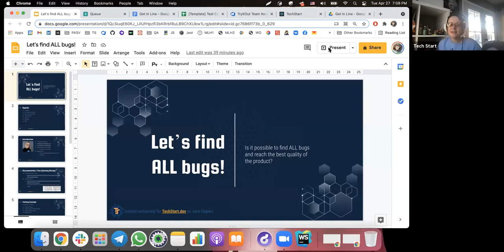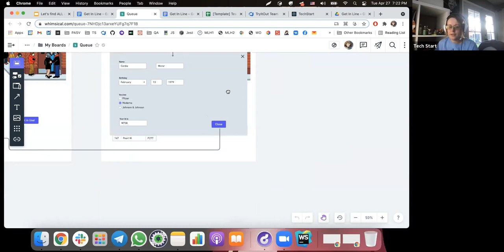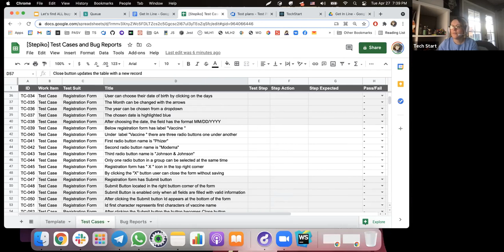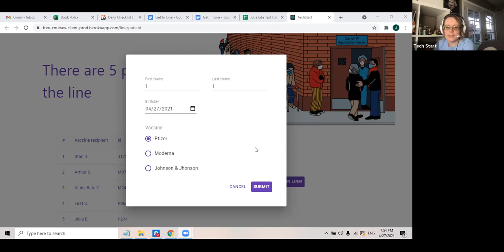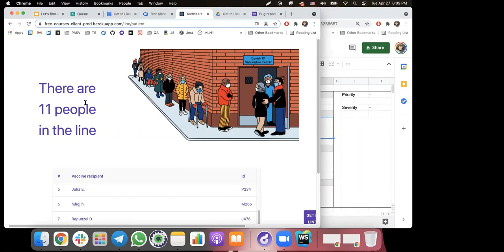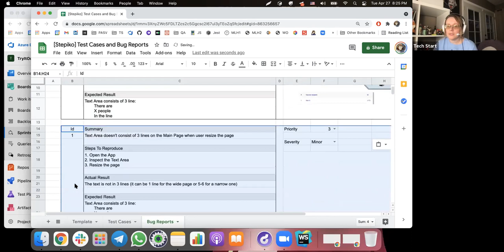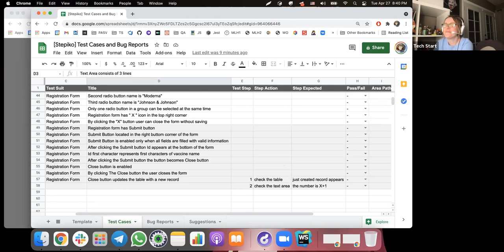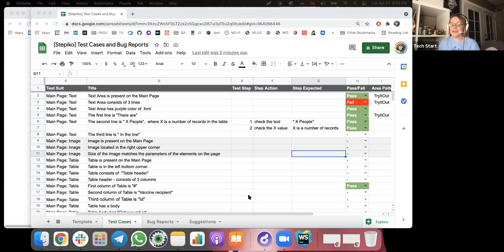Let's find all bugs!